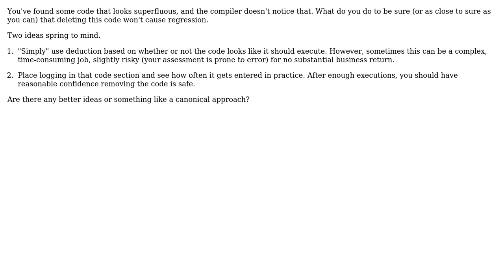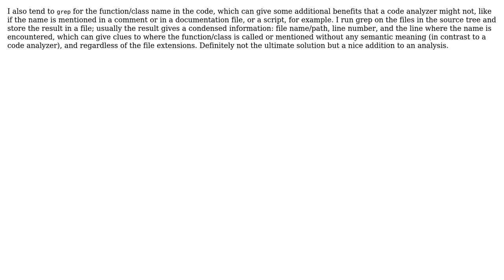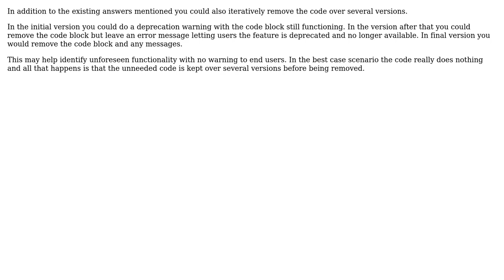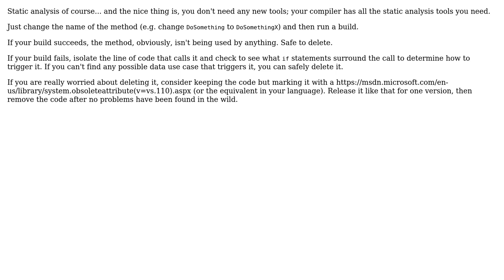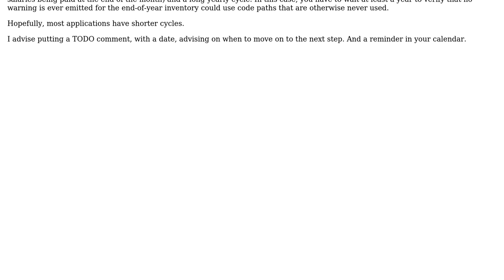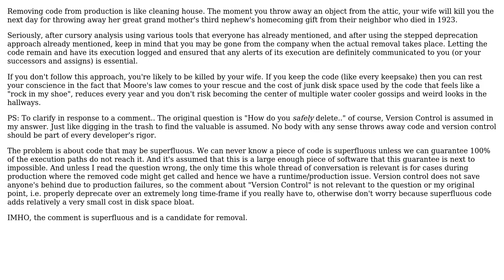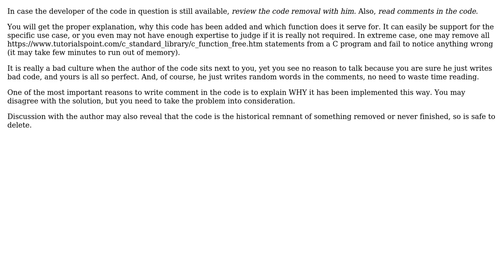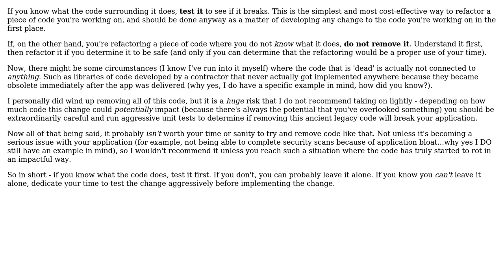Software Engineering: How do you safely delete a piece of code that looks like it's never entered?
With thanks & praise to God, and with thanks to the many people who have made this project possible! | Content (except music & images) licensed under CC BY-SA | Music | Images & others | With thanks to user Zibbobz user user3196468 user SusanW user Sash user piwi user Philipp user Peter Mortensen user Peter user Oskar Skog user Matthieu M. user Markus Lausberg user LMSingh user John Wu user jmoreno user h22 user Emilio M Bumachar user dotancohen user Cort Ammon user Brad Thomas user Adrian McCarthy user 9000 and the Stack Exchange Network Trademarks are property of their respective owners. You are responsible for your own actions.